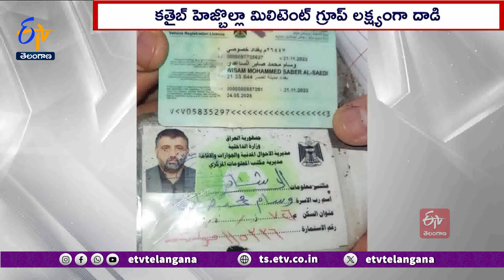US Drone Strike Kills Iraq Militia Leader | బాగ్దాద్‌లో అమెరిగా డ్రోన్‌ దాడి | ముగ్గురు హతం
ఇరాక్  రాజధాని బాగ్దాద్ లో అమెరికా జరిపిన డ్రోన్  దాడిలో ఇరాన్  మద్దతు ఉన్న కతైబ్   హెజ్బొల్లా మిలిటెంట్  గ్రూప్ నకు చెందిన ముగ్గురు హతమైనట్లు  అక్కడి అధికారవర్గాలు ప్రకటించాయి. వారిలో ఒకరు సిరియాలో కతైబ్  హెజ్బొల్లా ఆపరేషన్లకు ఇన్ ఛార్జ్  కమాండర్ గా వ్యవహరిస్తున్న విస్సం మొహ్మద్  అబుబక్ర్  అల్ -సాదీ ఉన్నట్లు సమాచారం. జనవరిలో ఇరాన్  రివల్యూషనరీ గార్డ్స్ ... జోర్డాన్ లో జరిపిన డ్రోన్  దాడిలో అమెరికాకు చెందిన ముగ్గురు సైనికులు మృతి చెందారు. అందుకు ప్రతీకారంగా అగ్రరాజ్యం గత కొన్నిరోజుల నుంచి ఇరాక్ , సిరియాలో ఆ గ్రూప్ నకు చెందిన డజన్ కుపైగా స్థావరాలపై వైమానిక దాడులు చేస్తోంది. ఇప్పుడు...మళ్లీ డ్రోన్  దాడి చేసింది